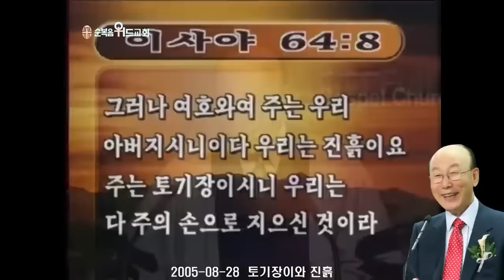조용기 목사님 레전드 설교 - 토기장이와 진흙 ( 2005년 ) ▶ 사 64:8